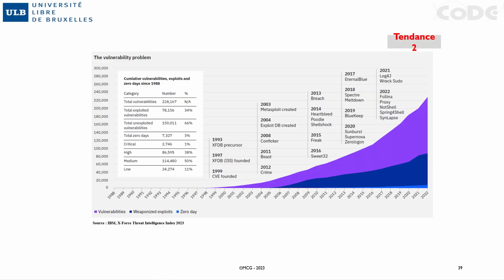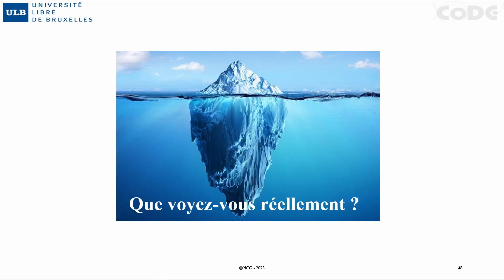Plongez dans le futur de la Cybersécurité !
Regarder la retransmission du webinaire du 19.09 sur "Comment l'IA Transforme la Cybersécurité et Redéfinit l'Avenir". Gregorio Matias, MCG, offre une analyse percutante des opportunités et des défis.
Ne manquez pas cette synthèse sur l'impact de l'IA sur la sécuritéinformatique.

🚀 Duik in de toekomst van cyberveiligheid met Digitalcity.brussels! 🤖 Op 19.09 ontrafelde Gregorio Matias, MCG-expert, hoe AI de wereld van cyberbeveiliging verandert en de toekomst herdefinieert. 🌐 Mis de inzichten niet - bekijk de volledige webinarpresentatie op ons YouTube-kanaal! 🔐💡

🌐 Join us in revisiting the groundbreaking insights shared by Gregorio Matias, MCG expert, on how AI is reshaping the landscape of cybersecurity. 🛡️ Don't miss the chance to catch the full webinar on YouTube for a comprehensive exploration of the impact, opportunities, and challenges that lie ahead.
Stay ahead of the curve and redefine the future of digital security! 💼💻